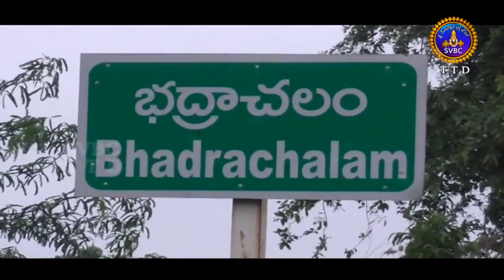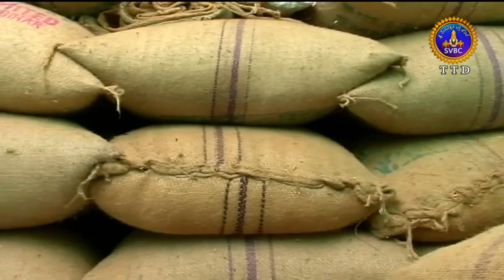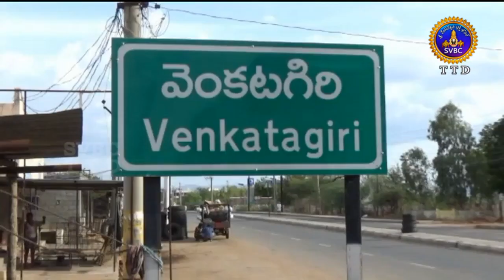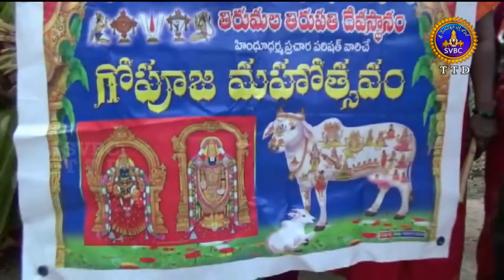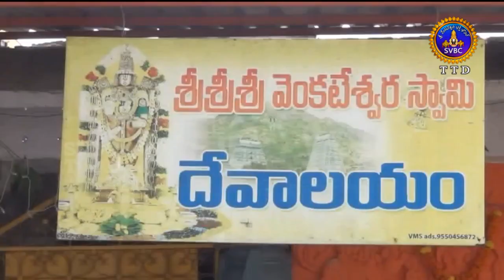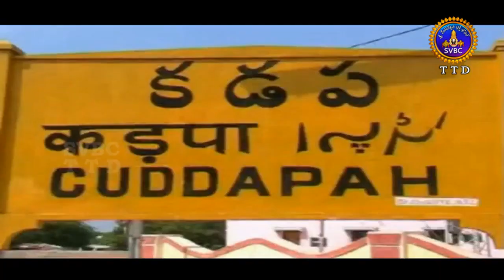ఆధ్యాత్మిక విశేషాలు | 1 గంట | Adhyatmika Viseshalu | 1 Pm | 13-01-19 | SVBC TTD